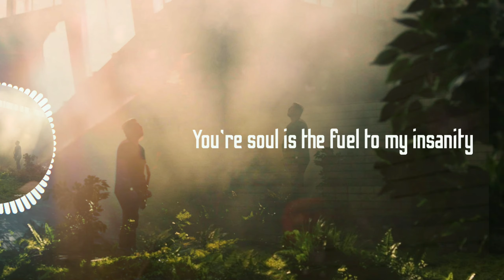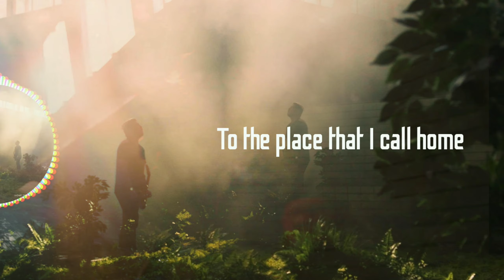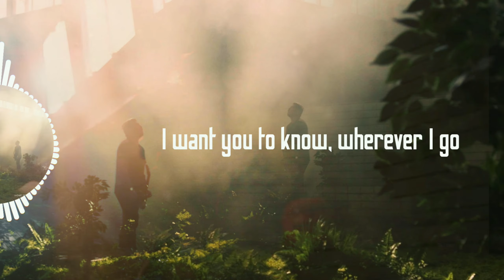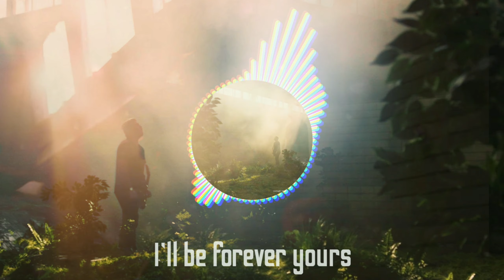Siamese - Home (LYRICS)